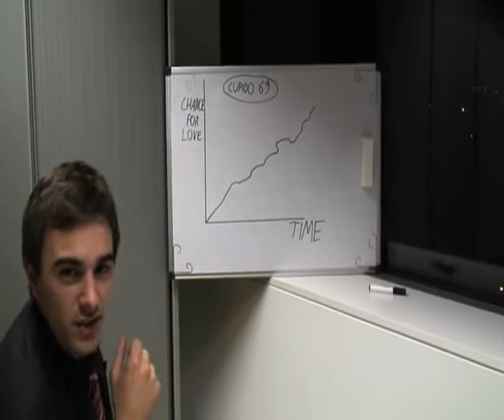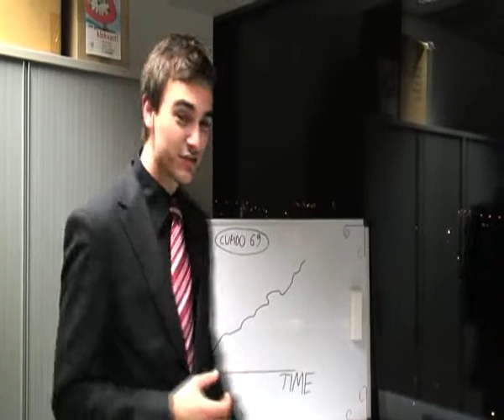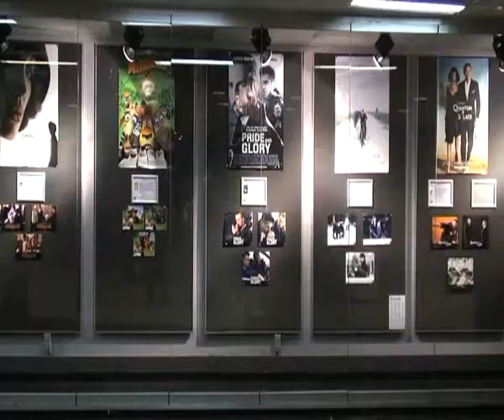Reframe Productions presents: speeddating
Dit is een filmpje dat gemaakt werd voor een hoor - en werkcollege videoproductie aan de KULeuven. De muziek werd geproduced door Lennart Van Humbeeck en Niels Craenen.
Groepsleden:
-Lennart Van Humbeeck
-Niels Craenen
-Jacko Bormans
-Michael Exelmans
-Sam Masschelein
-Isabelle Bral
-Sara Reenaers
-Nadja Dendas